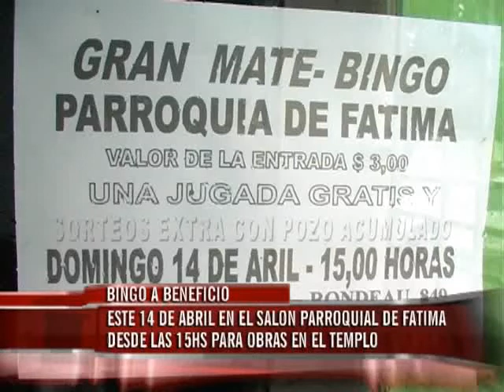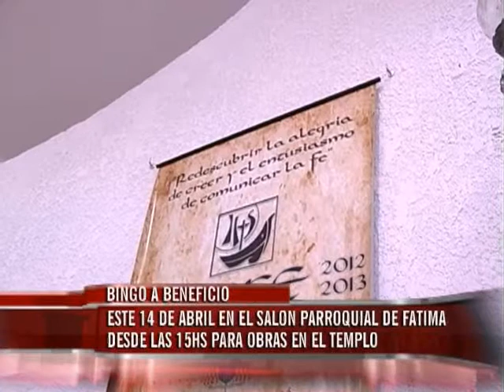El sábado será el primer mate bingo del año en la Parroquia de Fátima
El domingo 14 de abril se realizará el primer mate bingo del año en la Parroquia de Fátima, de 15 a 19. Con la recaudación mantendrán las obras realizadas, pero además proyectan actualizar el sistema de sonido, supo Elonce TV.